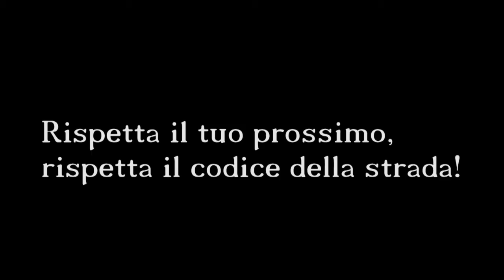The Laughter - Rumori Barocchi 2014